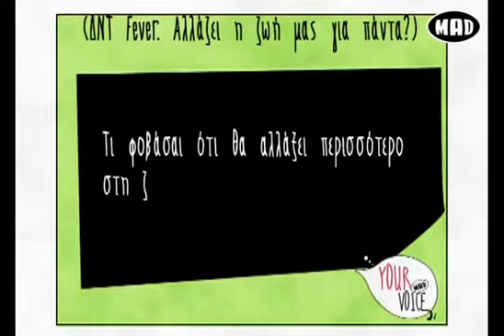Your Voice - ΔΝΤ fever (ρεπορτάζ στο δρόμο)